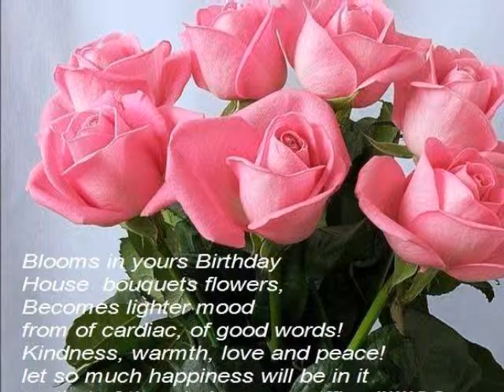PATH TO DESIRELESSNESS